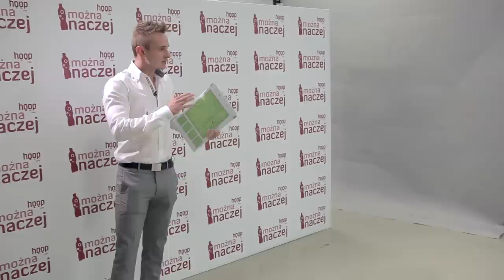Można Inaczej - Casting w Poznaniu - Dzień 2 | Hoop Cola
Drugi dzień castingu w Poznaniu odbywającego się w ramach akcji Można Inaczej organizowanej przez Hoop Colę.
Można Inaczej to jedyny w swoim rodzaju internetowe talent show, którego celem jest odnalezienie następnej wielkiej gwiazdy rodzimego YouTube'a. W jury zasiadają znani i lubiani twórcy: Sylwester Wardęga, Łukasz Jakóbiak, Abstrachuje, Red Lipstick Monster, AdBuster, Radosław Kotarski oraz SciFun w roli gościa specjalnego.